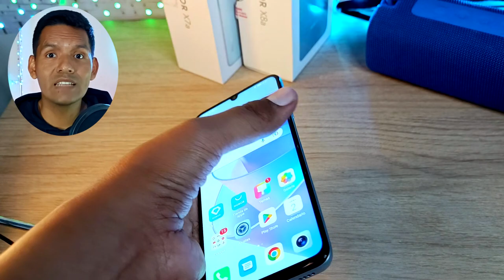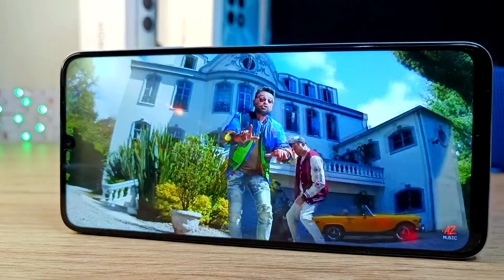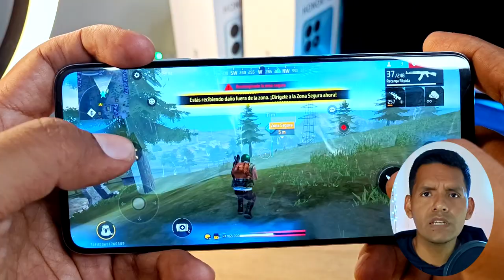Honor X7a Review - No Lo Compres... Sin ver este Video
Más de 2 semanas usando el Honor X7a y ahora puedes ver mis impresiones finales